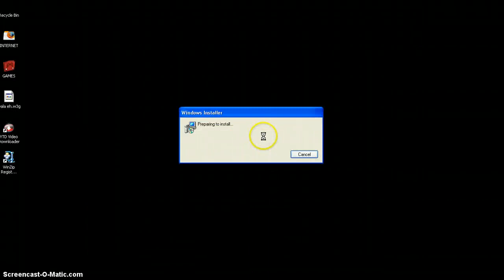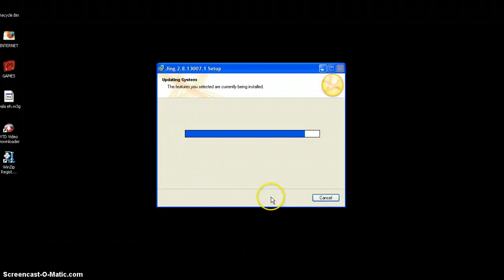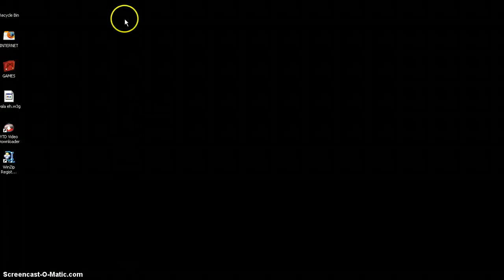Scrappycoco 2v2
hahabol kami.. 4-1